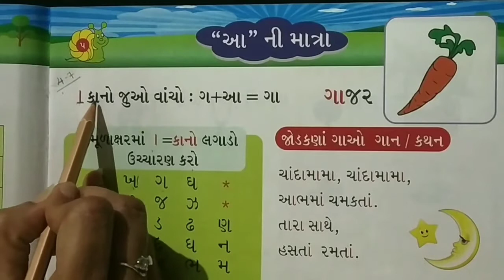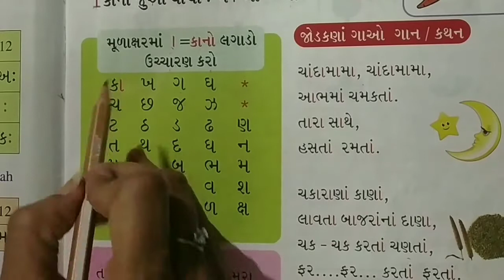Std:- 2nd Gujarati